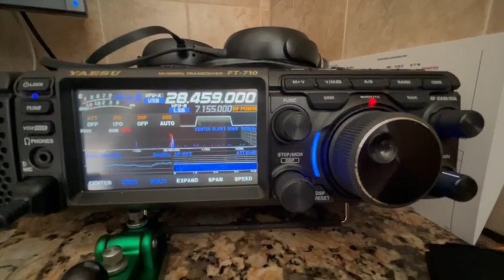RW1A VLAD RUSSIAN STACION